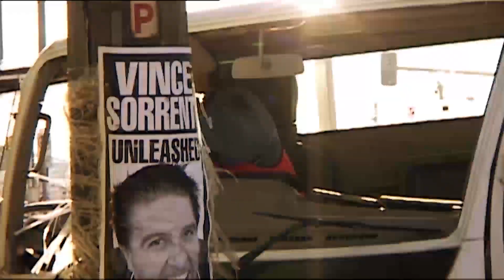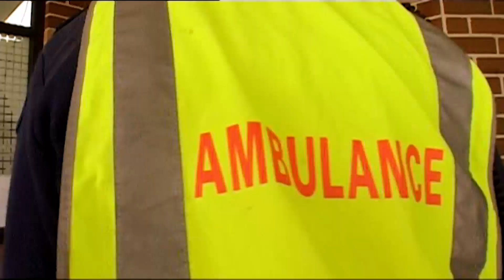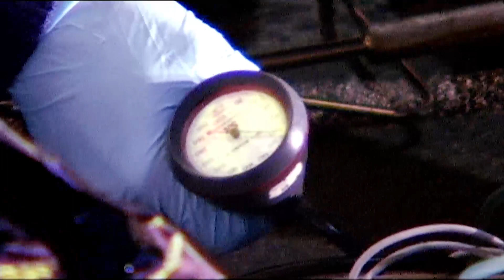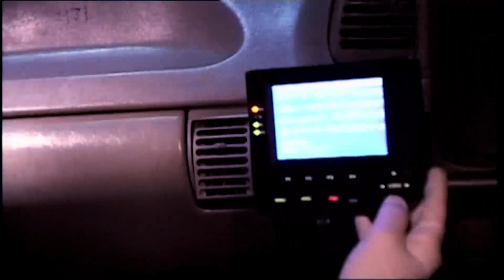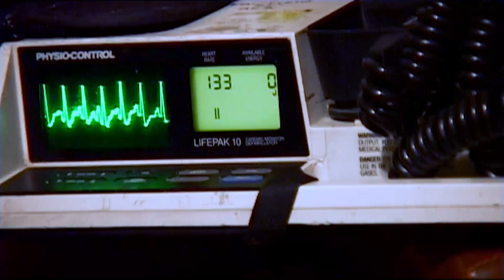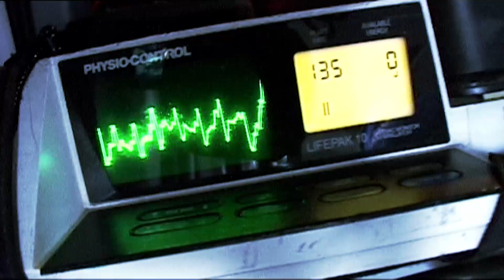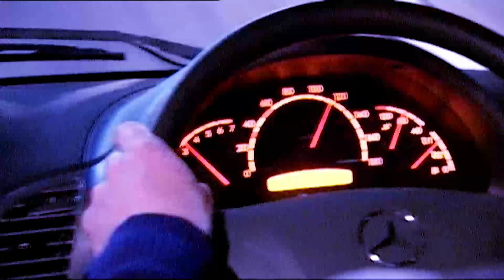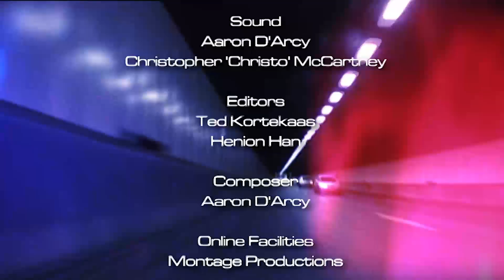HELP - AMBULANCE REALITY TV SHOW EPISODE 5 of 6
Experience a day/night in the life of a Paramedic
First Australian Ambulance reality show
Written Produced Directed by Guy Mansfield